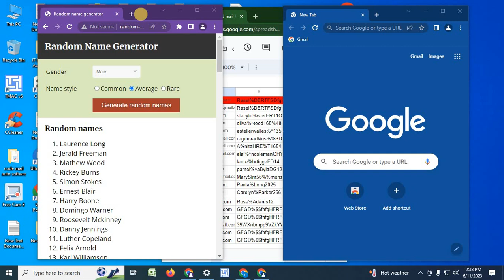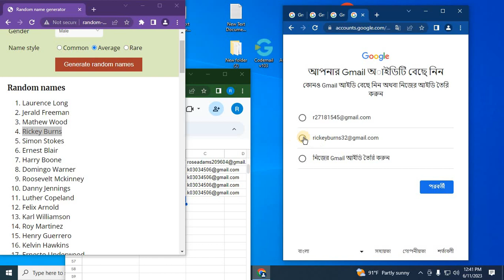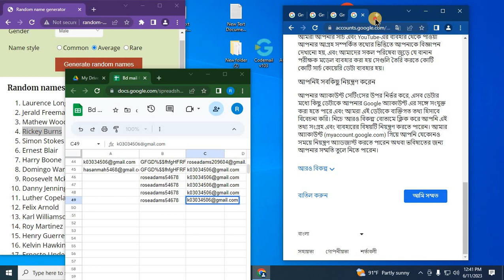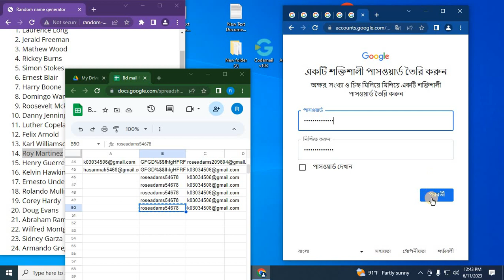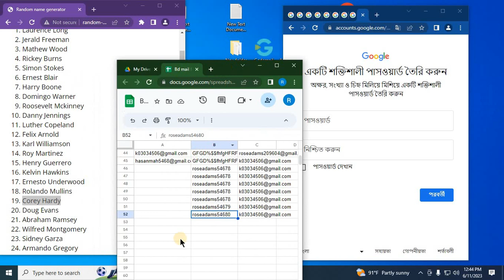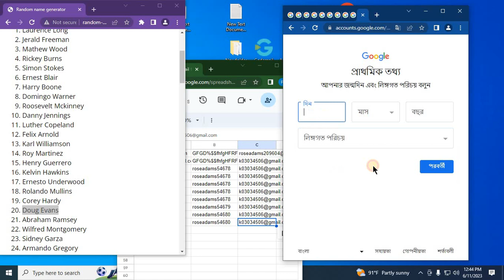২ মিনিটে ১০ টা মেইল ক্রেট করলাম || how to creat unlimited email without mobile number . mail creat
২ মিনিটে ১০ টা মেইল ক্রেট করলাম || how to creat unlimited email without mobile number . mail creat

create gmail account with free vpn
how to create unlimited gmail with free vpn
unlimited gmail create with free vpn